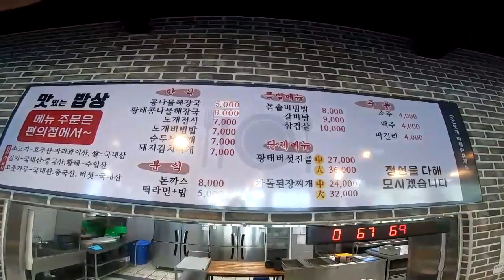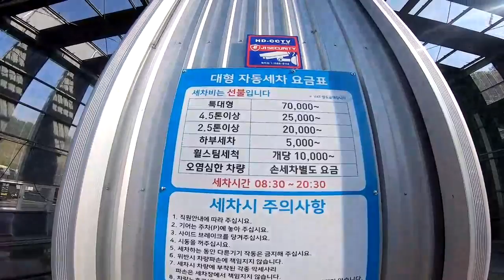화물차 휴게소 정말 없는거 빼고 다있다. 거기에 화물차 프리미엄세차? 정말?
흔한 고속도로 휴게소에선 없는것들 이곳엔 다있다